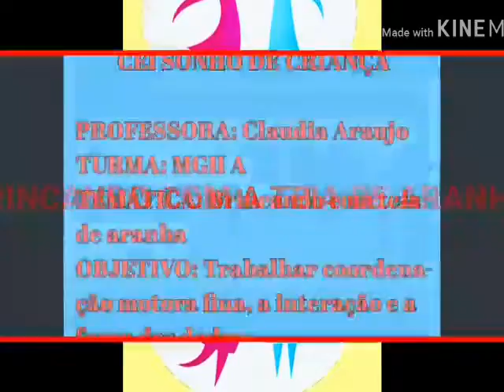MGII A - "Teia de Aranha". CEI Sonho de Criança.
Vídeo de carácter educativo produzido pela professora Claudia Araújo Ferreira do Mini Grupo II/A do CEI Sonho de Criança como forma de atividade neste período de isolamento social.